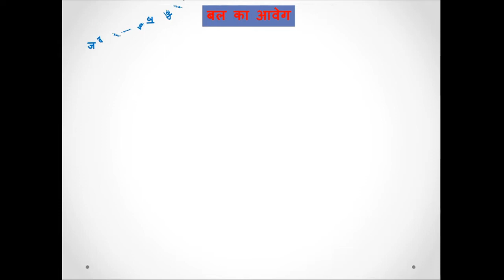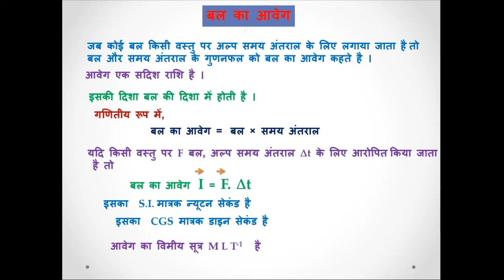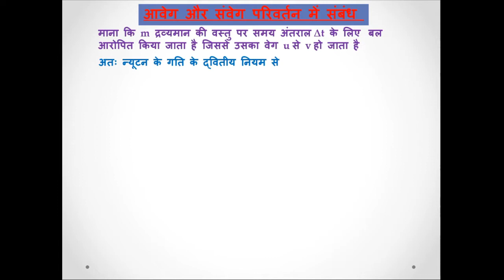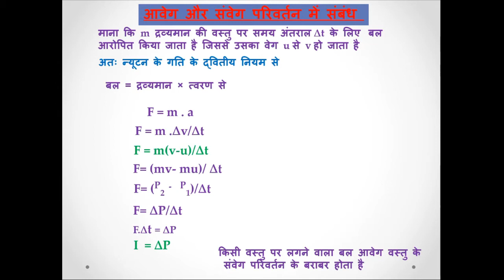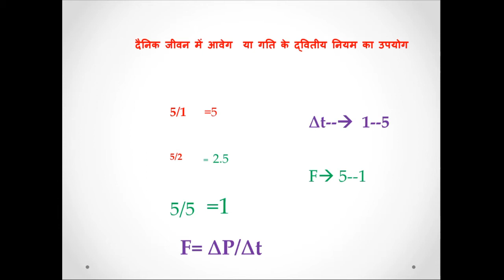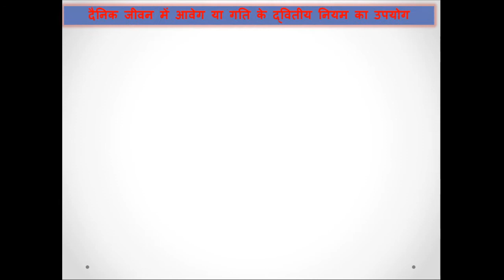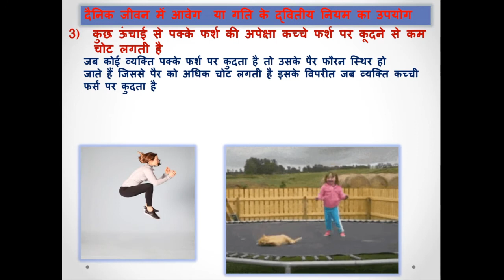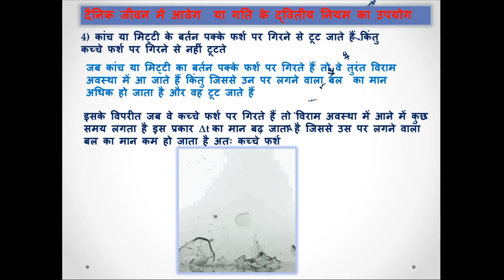बल का आवेग Impulse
जब कोई बल किसी वस्तु पर अल्प समय अंतराल के लिए लगाया जाता है तो बल और समय अंतराल के गुणनफल को बल का आवेग कहते है ।
आवेग एक सदिश राशि है ।